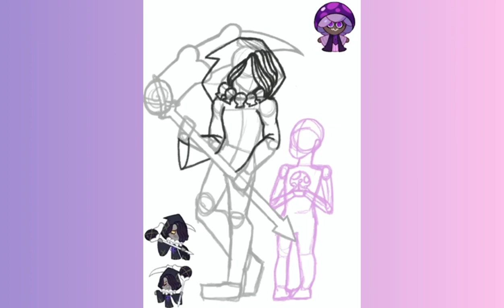Licorice and Poison Mushroom Cookie ! - Cookie Run Human Redesign SPEEDPAINT!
Hi! 👋

This is a redesign of Licorice and Poison Mushroom Cookie into human forms! 💜

Song:
Still don’t know my name by @labrinth

Editor: @godlyking24